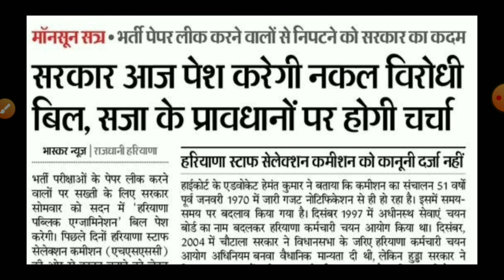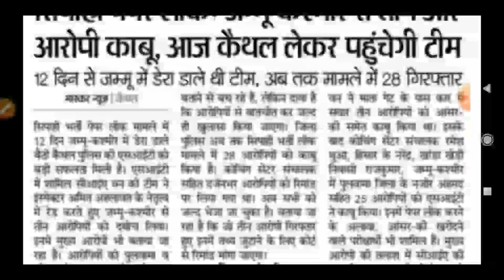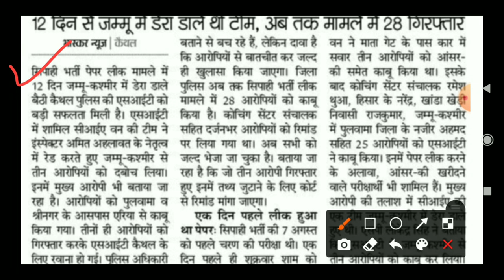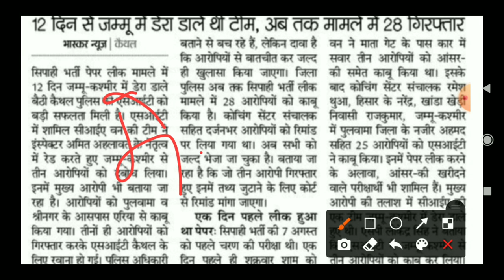Haryana Police Paper Leak News|Haryana Police Bharti 2021| HSSC पेपर लीक मामले में होगा बड़ा खुलासा